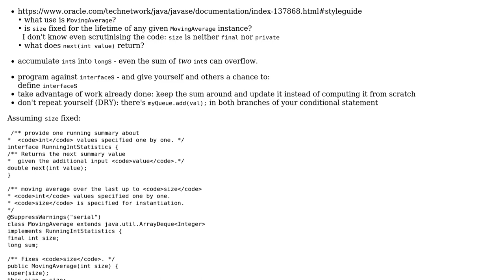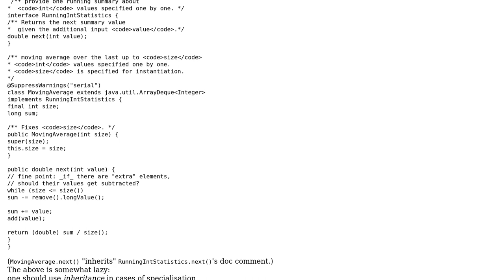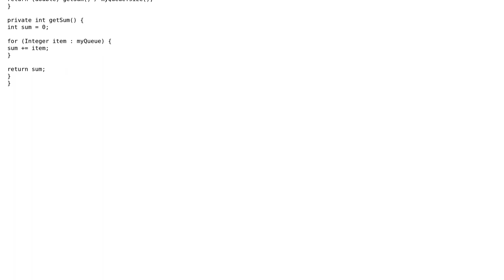Code Review: Moving Average from data stream (2 Solutions!!)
Code Review: Moving Average from data stream

With thanks & praise to God, and with thanks to the many people who have made this project possible! | Content (except music & images) licensed under CC BY-SA | Music | Images & others | With thanks to user Toby Speight user Mast user Kemal Gulpinar user greybeard user Doi9t and the Stack Exchange Network Trademarks are property of their respective owners. You are responsible for your own actions.